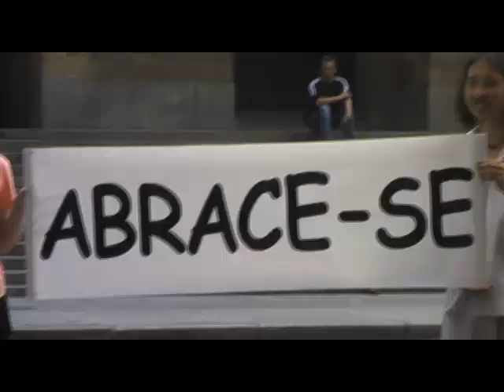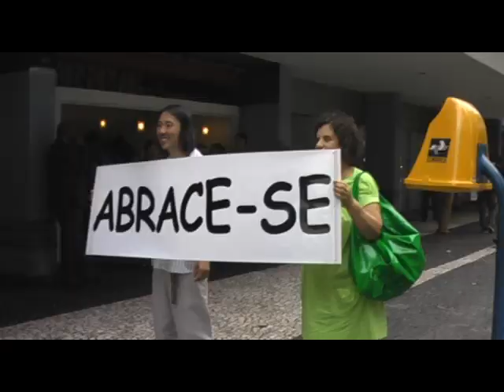MOVIMENTO DO ABRACE-SE #1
Registro do experimento de estimular pessoas a abraçarem-se a si mesmas, realizado nas ruas centrais de São Paulo.